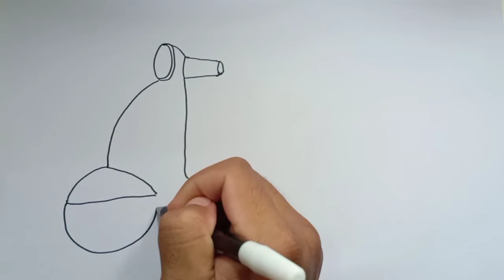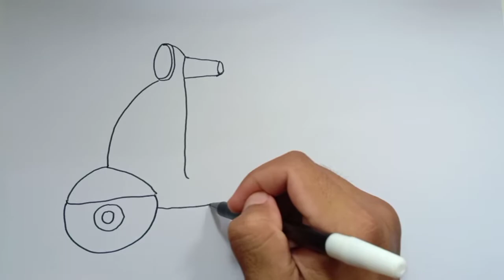Drawings car for kids/어린이를 위한 그림 자동차 Bolalar uchun mashina chizish